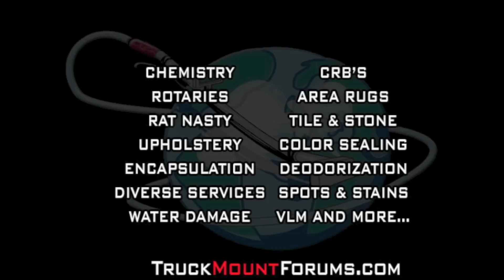Advanced Carpet Cleaning DVD by Truckmountforums.com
Here is a preview of our new Carpet Cleaning DVD to be released Spring 2014. This DVD is designed to propel you company past your competition by delivering unprecedented quality and diversity. From deep cleaning rat nasties to rotaries to tile & grout and much much more. Take time too click the link and visit the largest cleaning forum in the world!